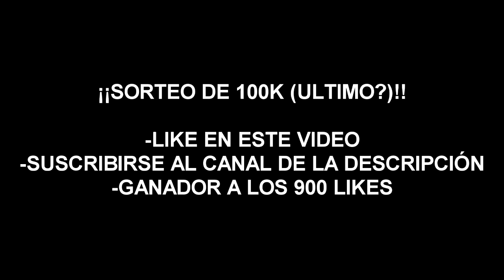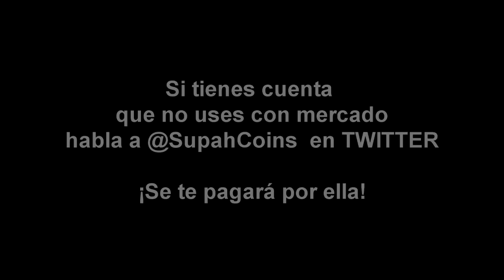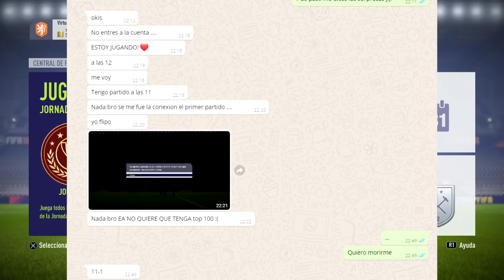ESTOY HARTO DE ESTE JUEGO DE MIERDA Y POR ESO HAGO ESTE VIDEO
CÓDIGO: STRIKER , (TODOS LOS QUE USEN EL CÓDIGO ENTRAN EN UN SORTEO SECRETO Y OCULTO)

No solo eso, semanalmente se sortean monedas GRATIS entre los que lo usen

▬▬▬▬▬▬▬▬▬▬▬▬▬▬ஜ۩۞۩ஜ▬▬▬▬▬▬▬▬▬▬▬

 AMIGUETES DE FUT TRADEADORES

💰💰💰Si eres un buen suscriptor y sigues paso a paso el crecimiento del canal creeme que saldrás beneficiado con muchos sorteos💰💰💰